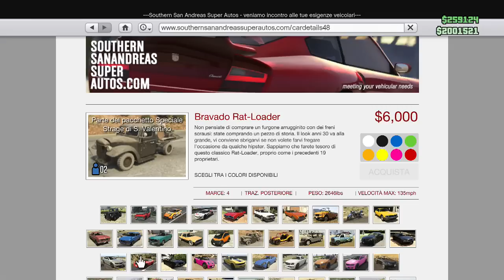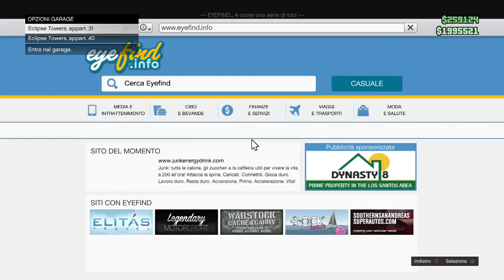GTA Online : GLITCH SOLDI & DUPLICAZIONE del VEICOLO BYPASS 48 MINUTI ! OLD-GEN & NEXT-GEN 1.20 1.22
QUESTO GLITCH NON VA! ECCO UN NUOVO GLITCH SU COME FARE SOLDI NELLA PATCH 1.24 PER PS3 & XBOX 360 E PATCH 1.26 PER PS4,XBOX ONE & PC (COMPUTER)

In questo video vi mosterò il glitch/bug dei soldi funzionante,DOPO L'HOTFIX recente degli altri e quindi questo FUNZIONANTE al 100 % con un veicolo qualsiasi(qualsiasi veicolo,automobili & macchine anche CON 2 PORTE o motociclette,esempio SuperCar[Adder,Zentorno,Turismo-R,ecc...] Sportive (Dewbauche Massacro,ecc...] )nella "patch 1.20" & "patch 1.22" su Grand Theft Auto 5 Online funzionante sia su PlayStation 3 Xbox 360 che PlayStation 4 Xbox One senza aspettare un giorno intero di Los Santos (Il tempo di una giornata di Grand Theft Auto V,ovvero 45 - 48 minuti)a prezzo pieno. Vi servirà un amico & 2 appartamenti nello stesso edificio.

"Le mie Playlist di YouTube":

"Vari video di GTA 5 per tutte le console(glitch,informazioni,segreti,gameplay & molto altro!)"